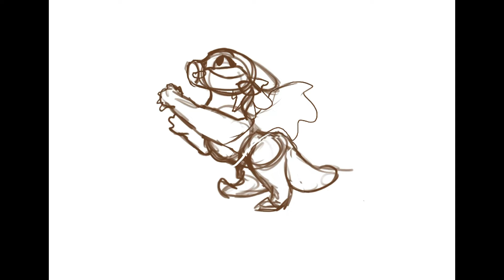Nightblossom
Hello! Welcome or welcome bAcK!! I wanted to draw my little Nightblossom today. (sorry for the late post yall heh...) anyway, she doesnt have a story yet, so im very open to suggestions!